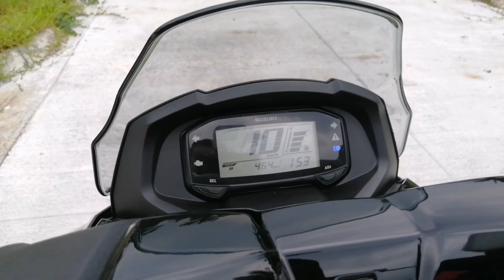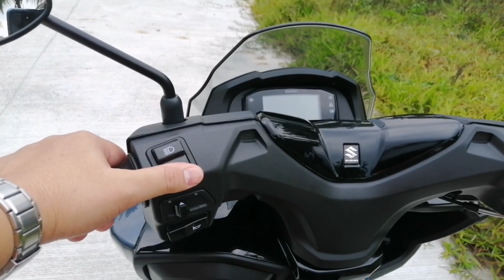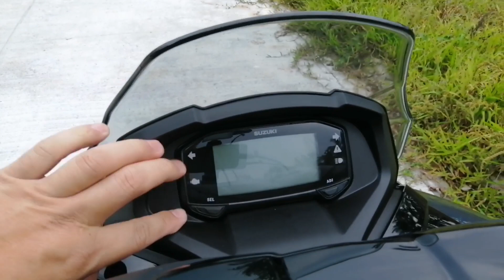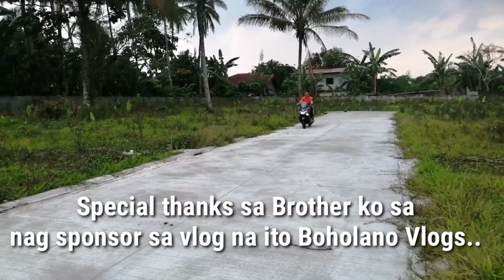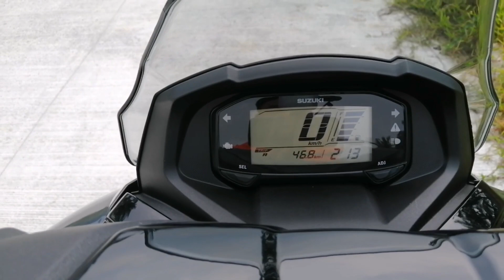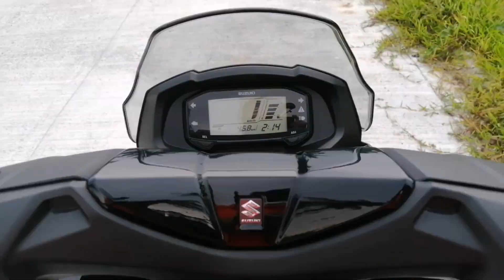Suzuki Burgman Street 125cc Tagalog review and walk around!!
Suzuki Burgman Street 125cc  2023 model
Specs.
Engine Disc. 124cc, 4-Stroke, 1 Cylinder Air Cooled
AUTOMATIC Transmission
BRAKES:
FRONT DICS
Front 90/90 - 12 diameter
Back 90/100 -10 diameter
Seat height : 780 mm
Wheelbase: 1,265 mm
Ground Clearance : 160 mm
Fuel Capacity : 5.5 Liters
Kerb Weigt: 110 kg
Tail Light : LED
Selling Price range sa Casa around pag CASH
82k to 85k pesos.